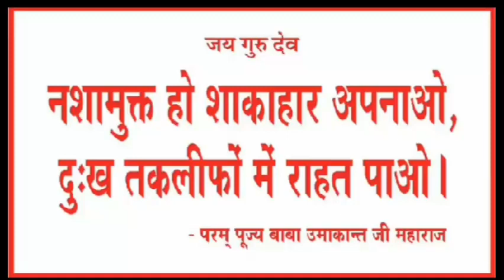Laddu Gopal Crochet Woolen Dress/आसान तरीके से बनाए 4-5 नंबर लड्डू गोपाल की सर्दी की पोशाक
Jaigurudev  friends,

very easy and beautiful winter dress with pagdi

Laddu Gopal Crochet Woolen Dress/आसान तरीके से बनाएं 4-5 नंबर लड्डू गोपाल की सर्दी की पोशाक/winter dress for  Kanha ji

Sk wool

About video
12 crochet ka use Kiya Hai
orange and white two colour se bani crochet Laddu Gopal dress
very easy and Beautiful dress for Laddu Gopal
बिल्कुल आसान तरीके से बनाएं 2 रन की लड्डू गोपाल की क्रोशिया की ड्रेस
चार और पांच नंबर लड्डू गोपाल की क्रोशिया की पोशाक
Related search.
Laddu gopal dress
Kanha dress
0 number Kanha ji ki woolen dress
0 size Laddu Gopal
2 number Kanha ji ki dress
4 number Kanha ji ki dress
Gopal dress
Gopal Ji ki winter dress
6 number Kanha ji ki woolen dress

Laddu Gopal
Kanhaji dress
Balgopal dress
Thakurji jama